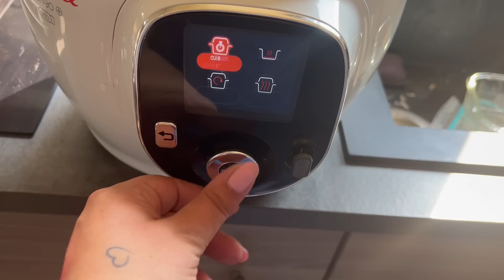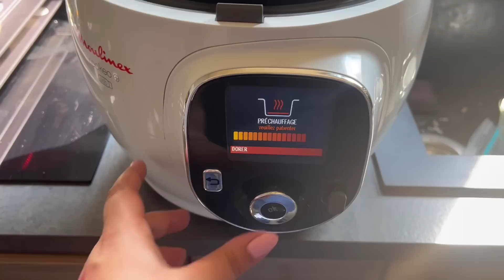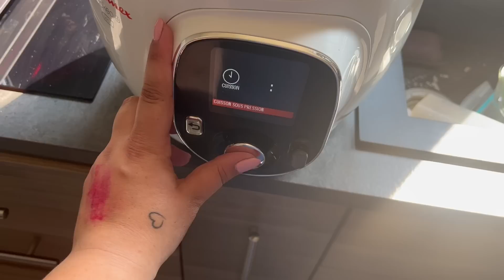🎥VLOG : du 19 au 25 Juillet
RECETTE PANCAKES :
125 grammes de yaourt nature
1 œuf
75 grammes de farine
1/2 sachet de levure
Pépites de chocolat (facultatif)